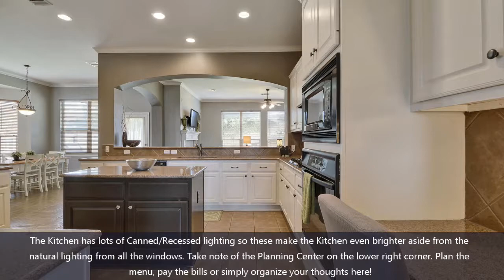1612 Purple Sage Dr, Cedar Park, TX, 78613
Beautiful 2-story, 3178sqft home in desirable Ranch at Deer Creek. Everything you are looking for is here - Openly flowing floor plan, Generously-sized bedrooms, Master down w/ jetted tub, shower & dual sink, 3.5 baths, 2.5 garage spaces, Ceiling fans in all bedrooms. Huge kitchen w/ island has counter space & cabinets galore! Key deco/archi features are Honey hued tiles, Designer paint, Arches, Crown molding, Partial vaulted & High ceilings, Wrought iron railings & Art niches. Simply Gorgeous - Come & Get it!